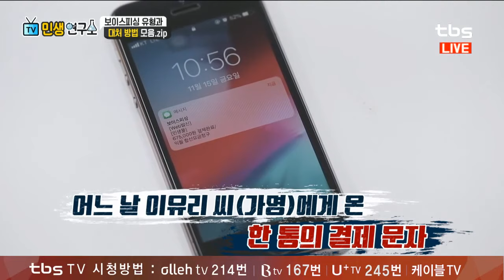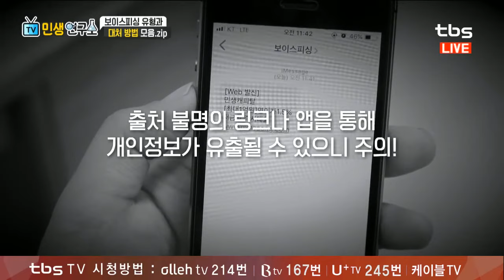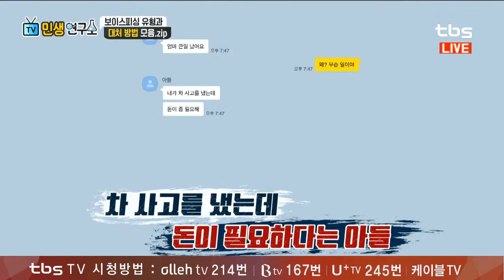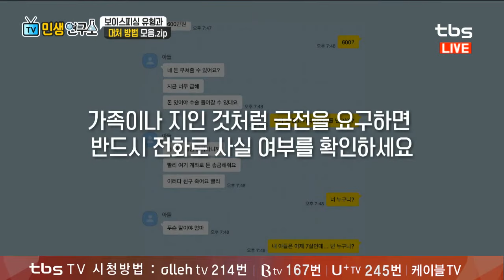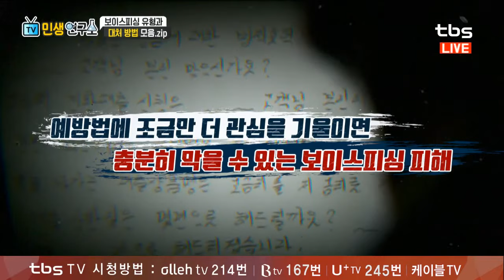모르면 한순간에 당합니다ㅠㅠ 보이스피싱 최다 피해 유형 공개[TV민생연구소/안진걸/곽현화/박철민]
[TV민생연구소] 11월 18일(월) 179회

보이스피싱, 남녀노소 구별 없이 침투하는 '그놈 목소리'
TV민생연구소가 다양한 보이스피싱 피해 유형을 취재했습니다